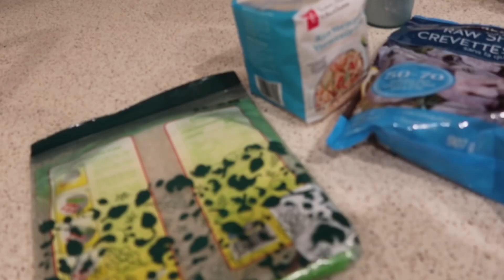unfiltered life: hair care routine, school chats & anxiety, studying for finals, (vlogmas week 1)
heyy! i know its a bit of a late start but heres the first week of vlogmas! i tried to make this vlog feel as real as possible so not too much fancy editing but if you guys like this style or more editing let me know! im still trying to find my style but i think its slowly coming along! thank you so much for 600 subs and lets get to 700 by christmas!! 🫡🫡

socials if u wanna follow :3

questions people ask sometimes:
name: dabi
age: 18 (04 liner)
ethnicity: south korean
uni major: computer science & bioinformatics